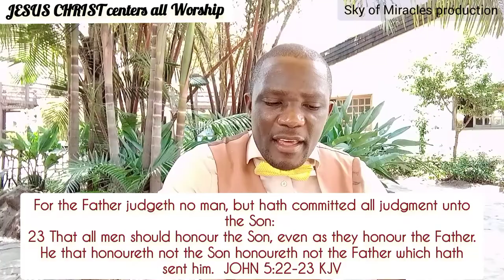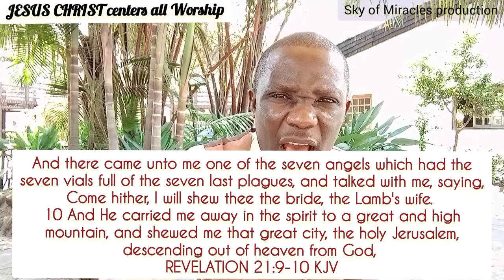Jesus centers all deity worship!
He is the visibility of God, the knowledge of God, who receives all Worship, and worship to God the Father. Not only in this age but in the ages to come eternal. For example: The new holy city of Jerusalem which will descend from God, the Tabernacle of God on the new earth is described as Bride of Christ. God will be Worshiped through Christ, now and forever and ever.